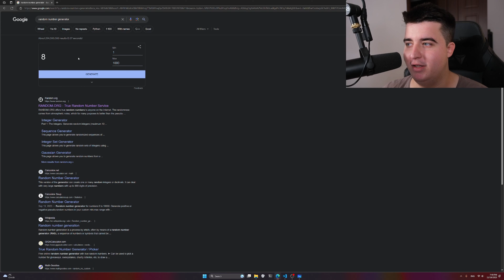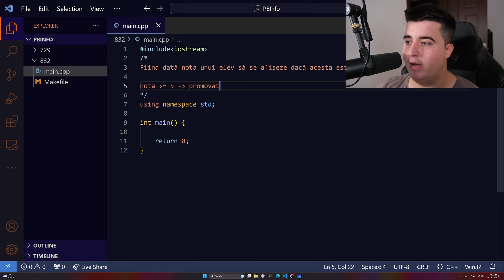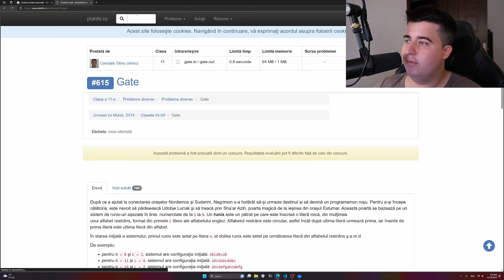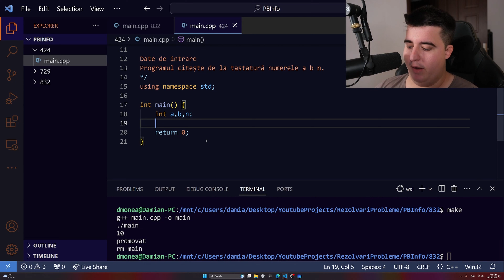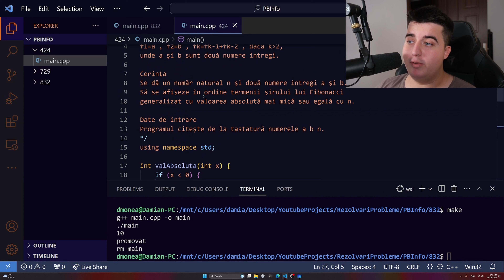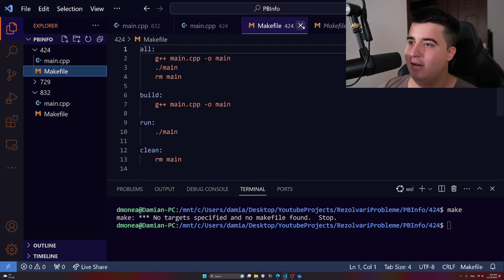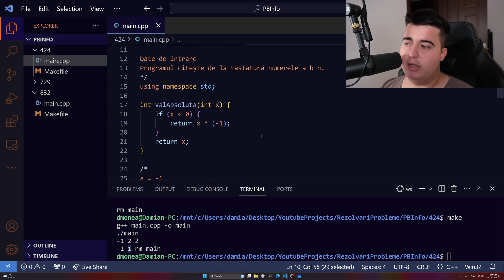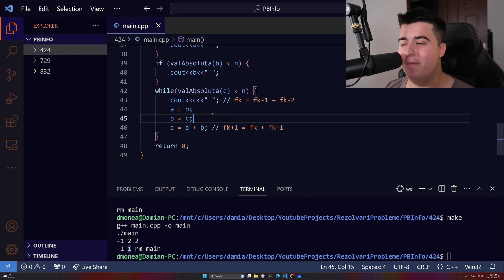Rezolvarea Problemelor 832 & 424 pbinfo.ro - Tutorial C++ pentru incepatori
Salutare!
In acest videoclip rezolvam in C++ problemele 832 si 424 de pe pbinfo.ro.